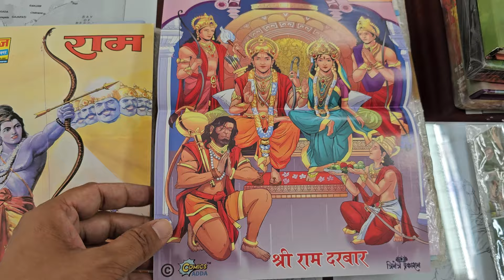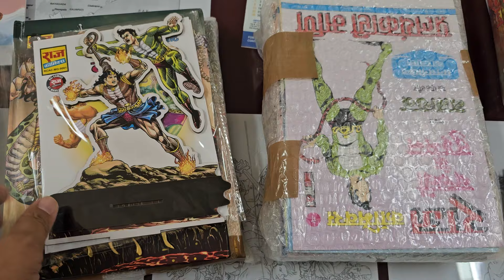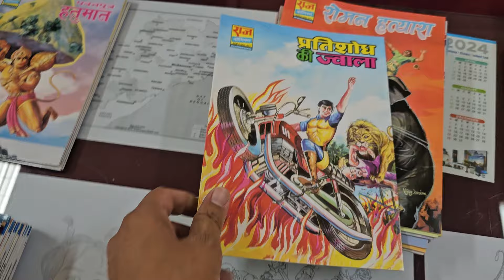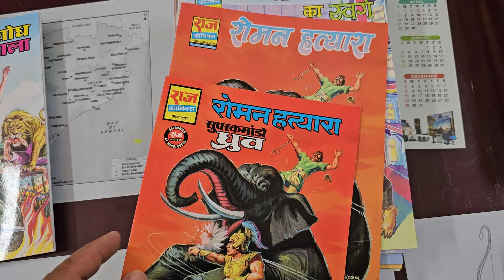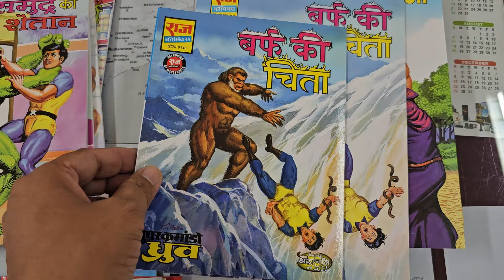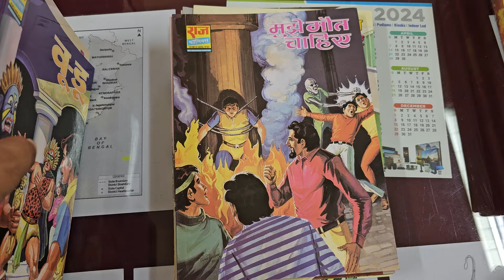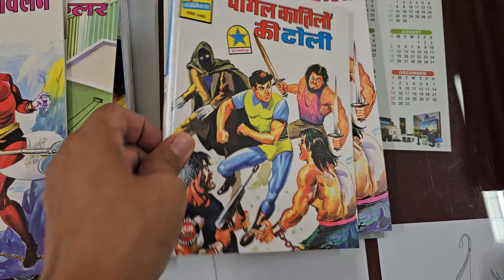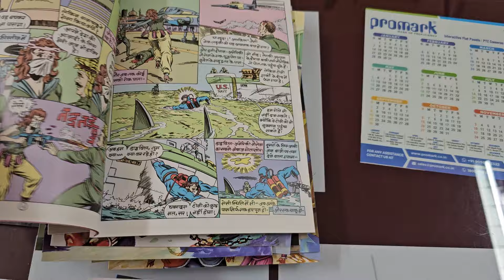UNBOXING RCMCG SUPER COMMANDO DHRUV ALL GENERAL COMICS AND COMPARE WITH RCMG